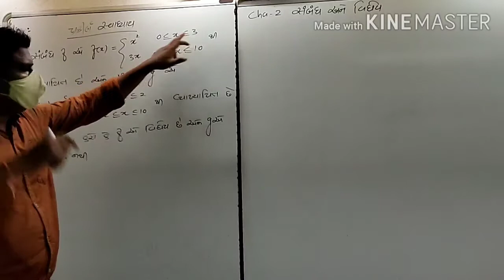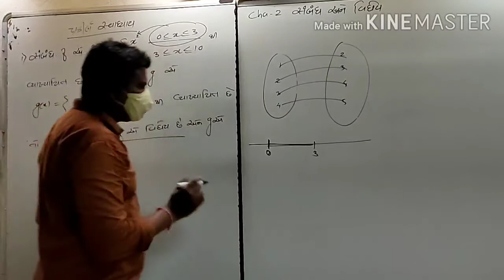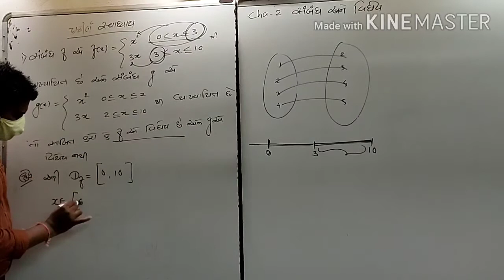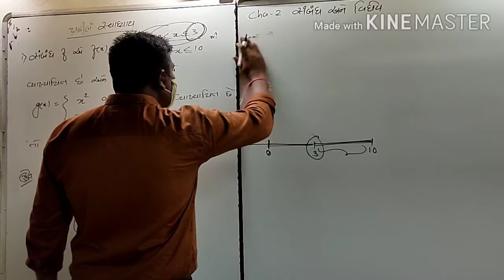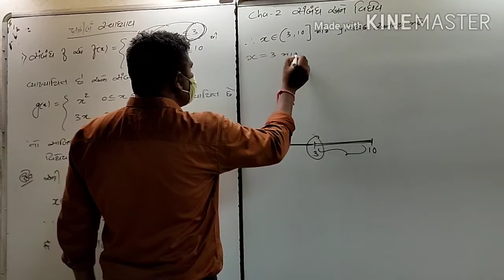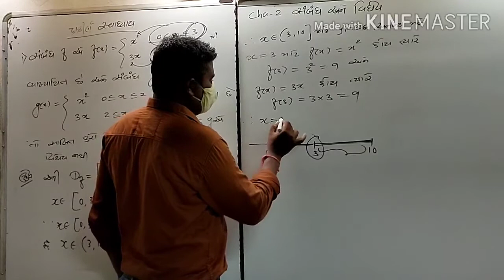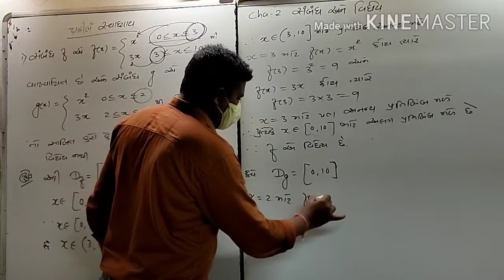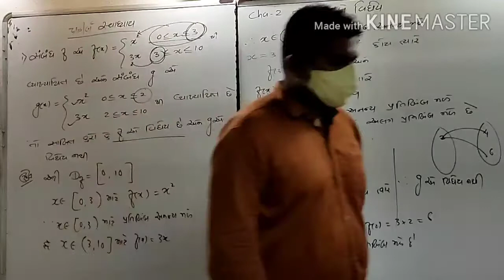11 maths,cha-2 સંબંધ અને વિધેય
પ્રકીર્ણ સ્વાધ્યાય